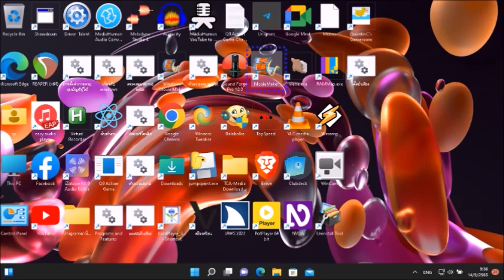ความรู้เกี่ยวกับเรื่อง it Ep 43